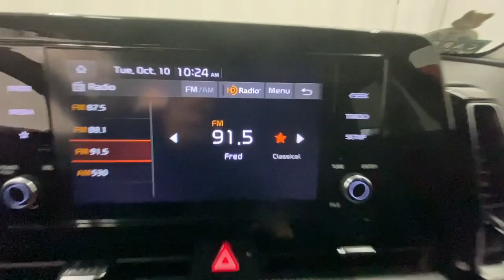2023 Kia Sportage Hybrid Rochester, Victor, Pittsford, Webster, Spencerport, NY VTP46896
Fusion Black Used 2023 Kia Sportage Hybrid LX available in Rochester, New York at Auction Direct USA Rochester. Servicing the Victor, Pittsford, Webster, Spencerport, NY area.